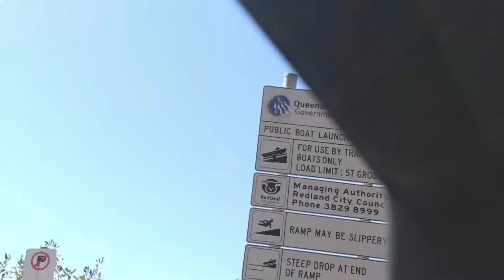Island Life (September 2023) - Episode 1,204 (HD)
Welcome to Island Life (September 2023), a series which shows daily life on the island for Sam Wilkes Sr., who is now living with an impoverished income.